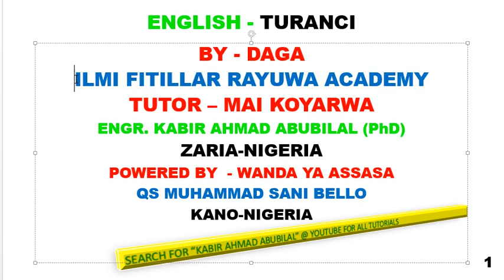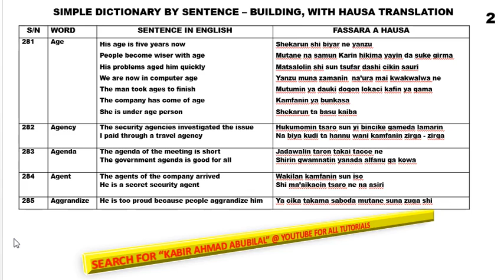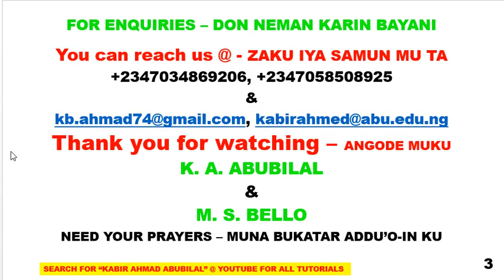TURANCI 37; VOCABULARY